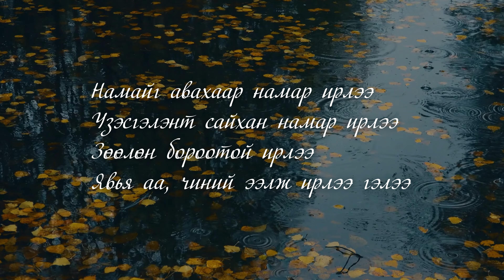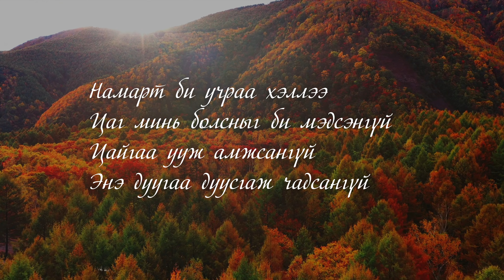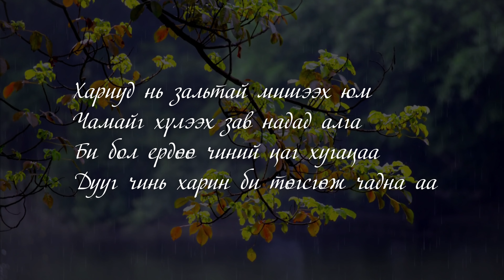Zochin lyrics | by Madness